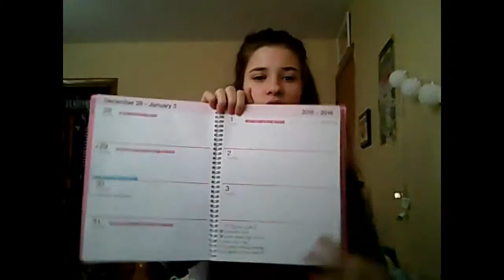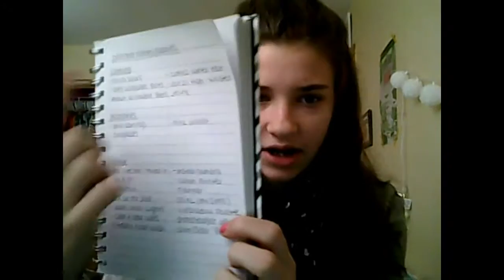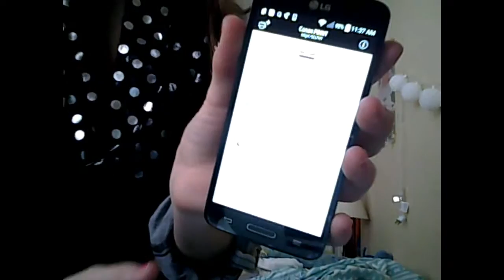December Favorites 2015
Hey guys so today's video is a December Favorites video. I got a lot of good feedback on my October Favorites, so I'm going to try and start doing these every month! There will still be another video posted on Monday and there will be a New Years vlog posted tomorrow.